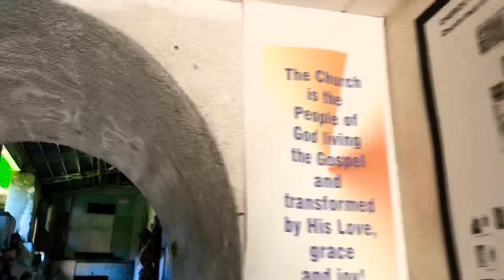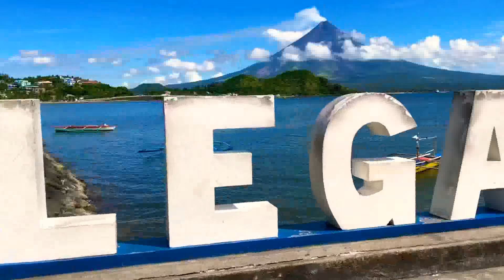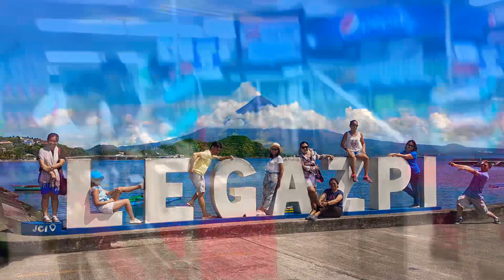Finance Away Day 2018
Bicol Weekend Misibis Bay • May 24-26, 2018